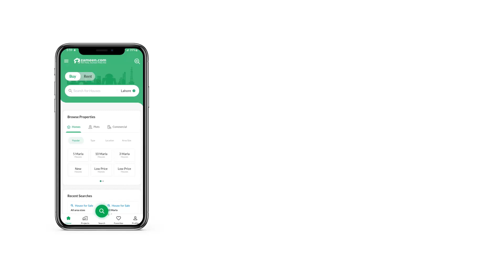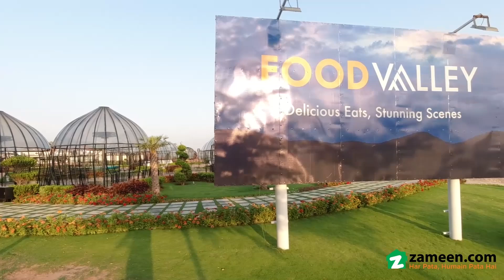8 MARLA COMMERCIAL PLOT FOR SALE IN PARK VIEW CITY ISLAMABAD